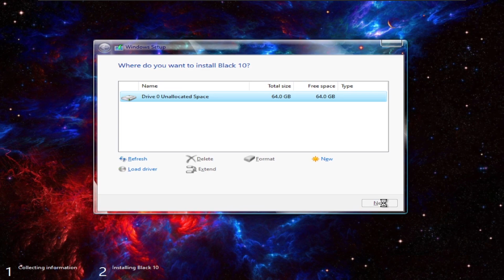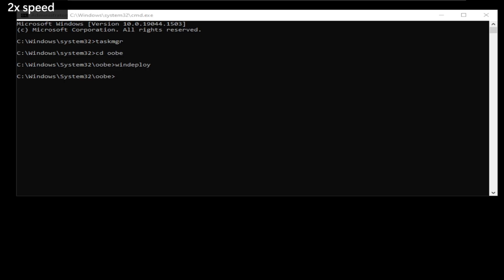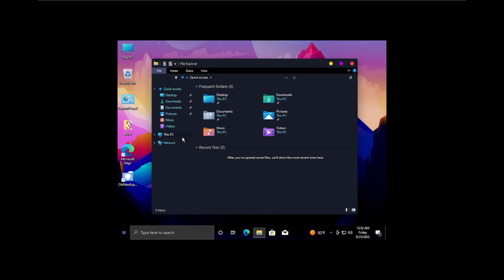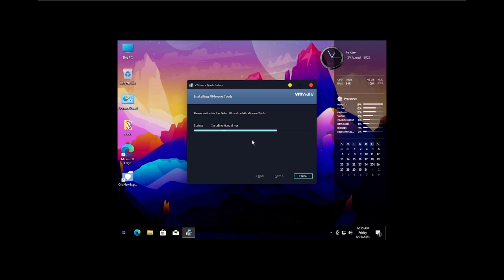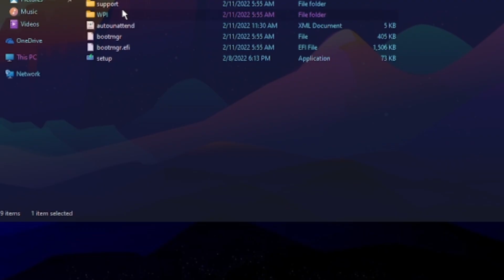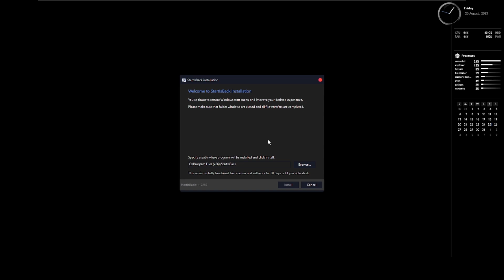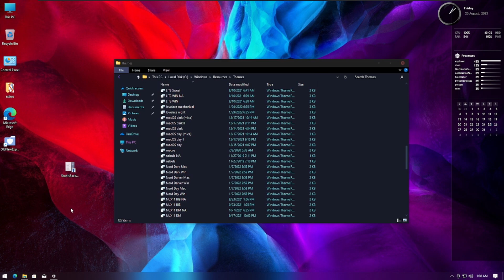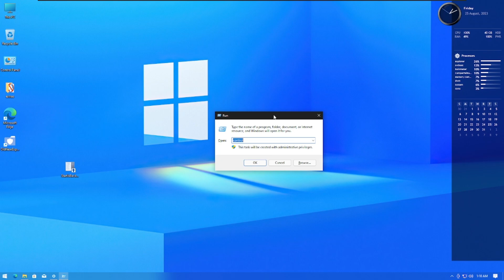Windows 10 black edition: an interesting Windows 10 bootleg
Hello everyone! Today I am going to try out an interesting Windows 10 bootleg: Windows 10 Black Edition.